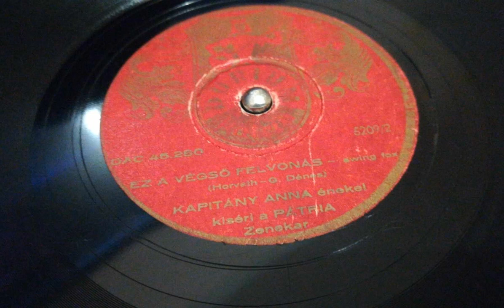Kapitány Anna : Ez a végső felvonás